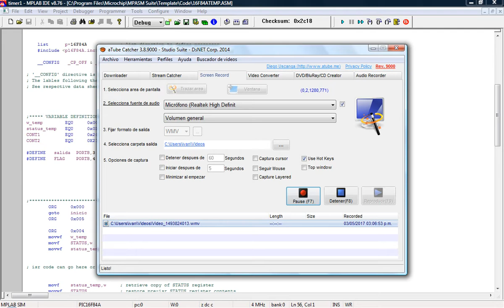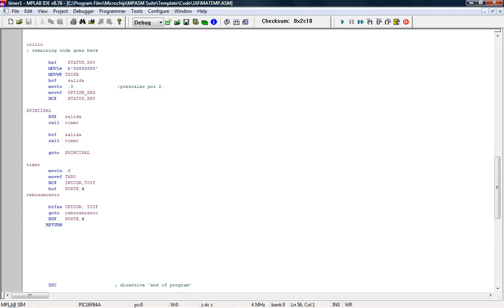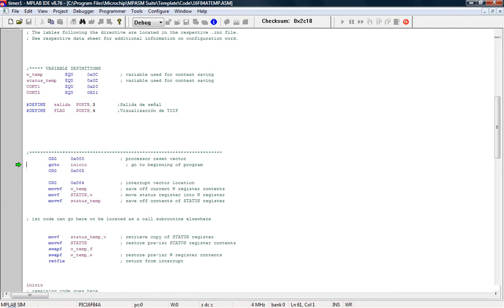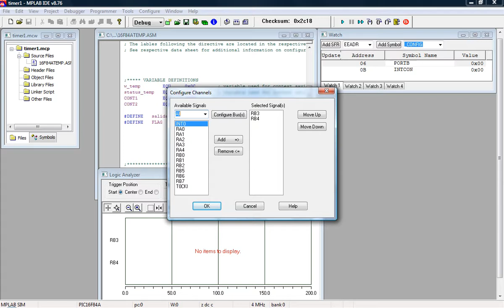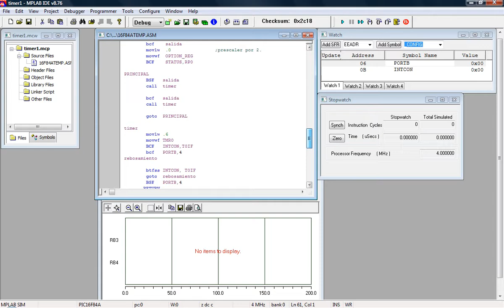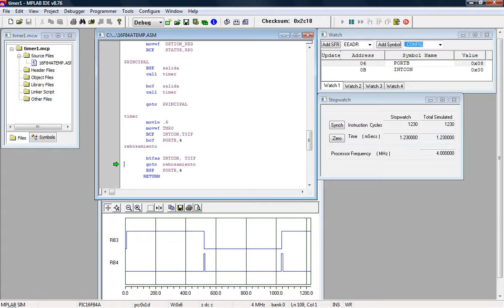Simulación del Timer0 en MPLAB.